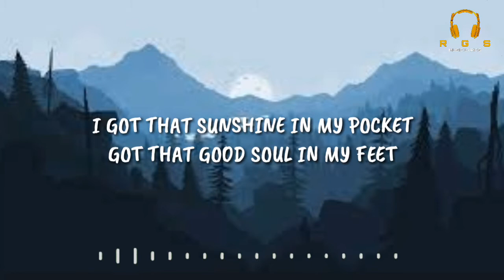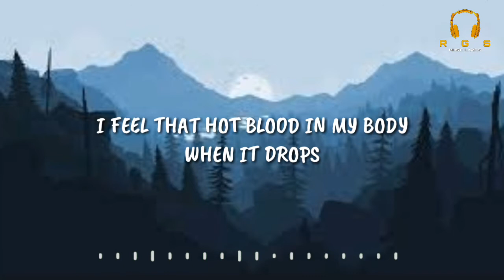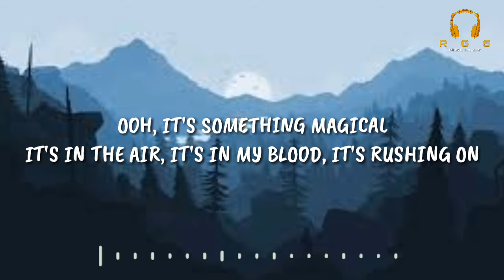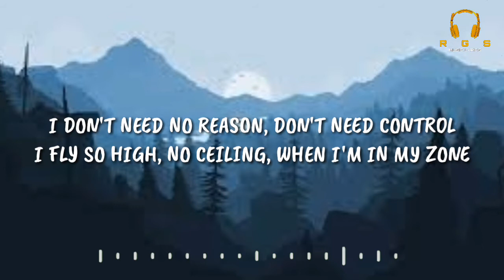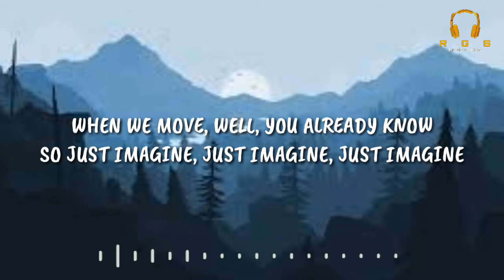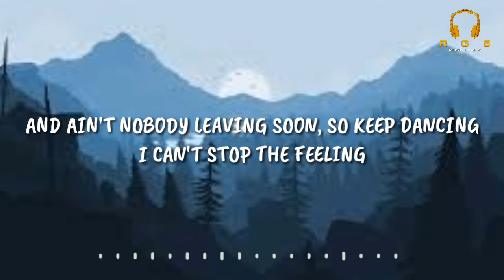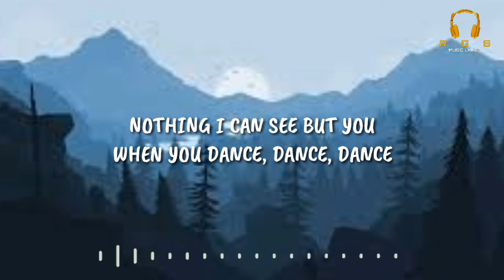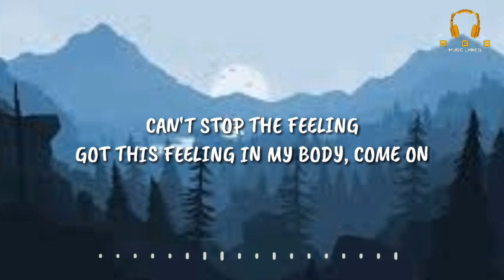Can't Stop The Feeling - Justin Timberlake (Lirik)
Halo guyss!!!

Dukung Penyanyi

Link Gambar